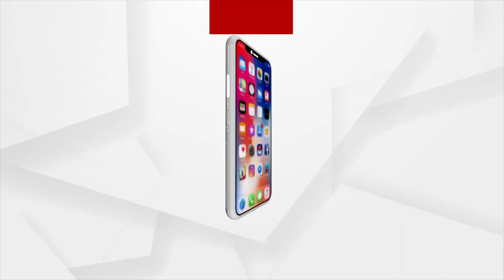ତାମିଲନାଡୁରେ ଶାସ୍ତ୍ର ବିଶ୍ବବିଦ୍ୟାଳୟର ସମାବର୍ତ୍ତନ ସମାରୋହ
ତାମିଲନାଡୁରେ ଶାସ୍ତ୍ର ବିଶ୍ବବିଦ୍ୟାଳୟର ସମାବର୍ତ୍ତନ ସମାରୋହ । ଏଥିରେ ଯୋଗଦେଇ କେନ୍ଦ୍ର ଶିକ୍ଷାମନ୍ତ୍ରୀ ଧର୍ମେନ୍ଦ୍ର ପ୍ରଧାନ କହିଛନ୍ତି । ସାମ୍ପ୍ରତିକ ସମୟରେ ଭାରତୀୟ ଜ୍ଞାନ ବ୍ୟବସ୍ଥା ପୂର୍ବାପେକ୍ଷା ଅଧିକ ପ୍ରାସଙ୍ଗିକ ରହିଛି ।